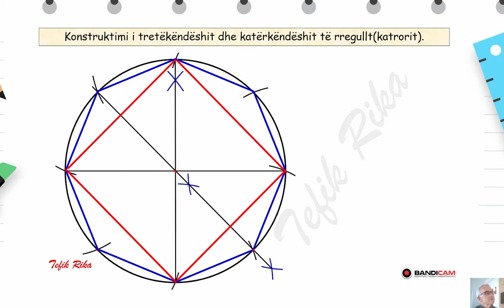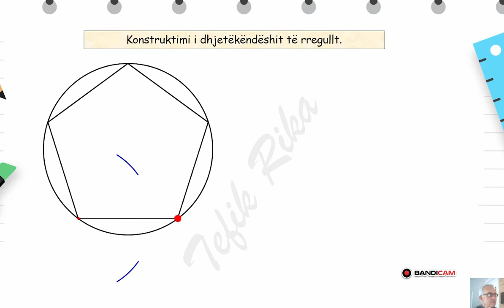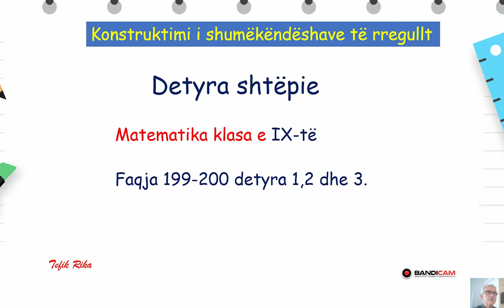Klasa 9 - Matematikë - Konstruktimi i shumëkëndëshave të rregullt